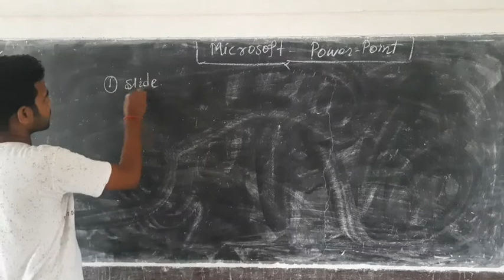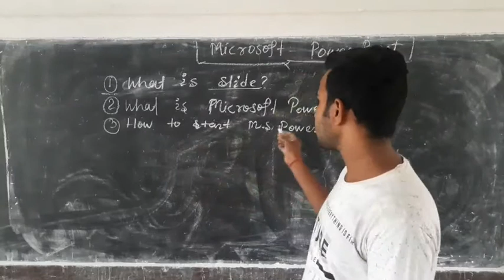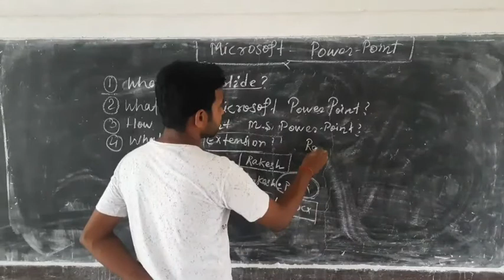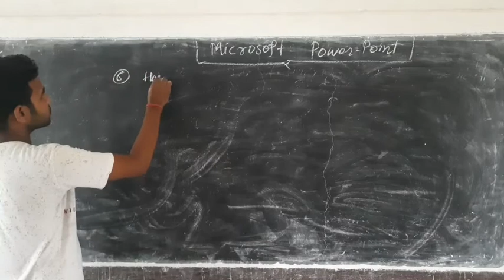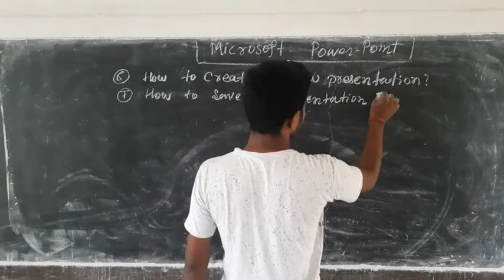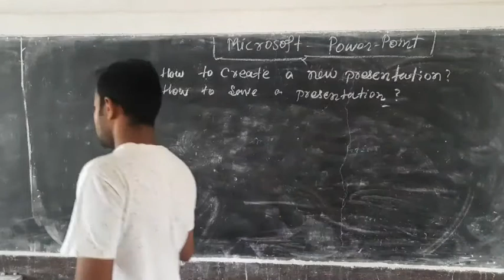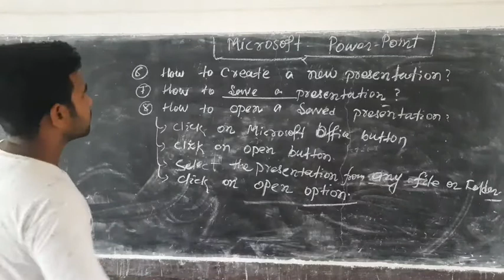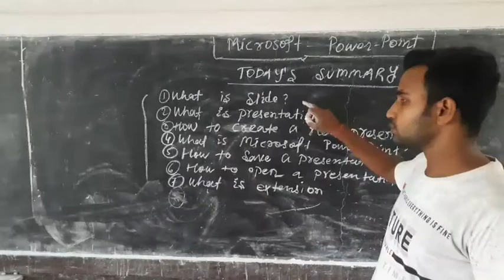CLASS. VI || COMPUTER || MICROSOFT POWER POINT